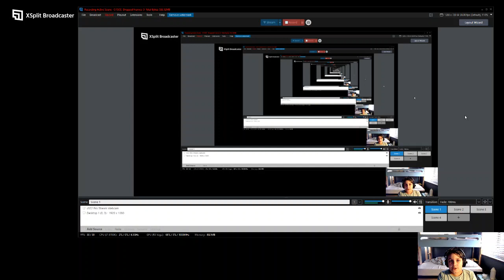[being a good dad] [Who's your daddy]